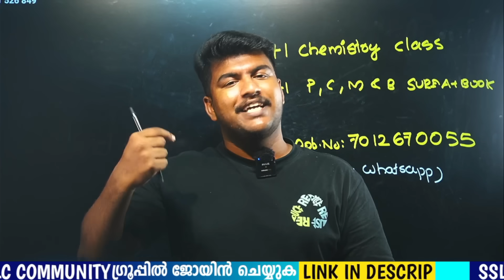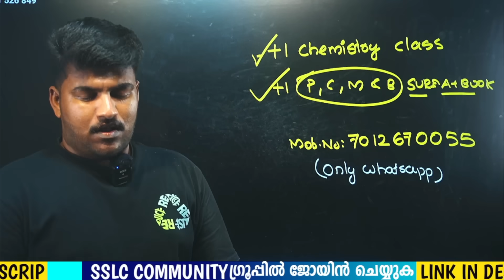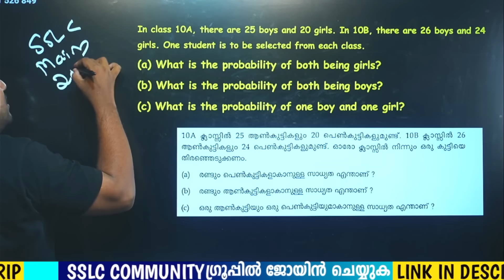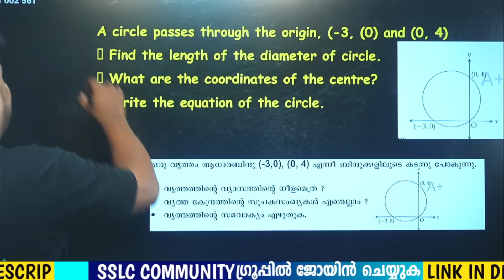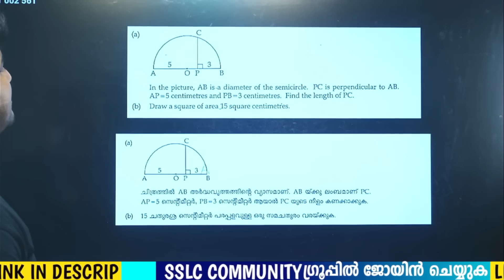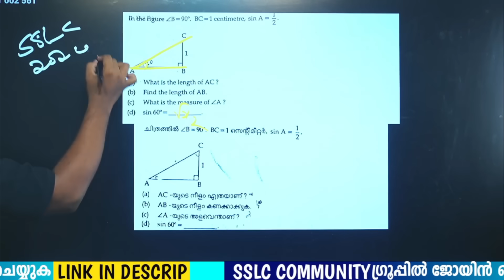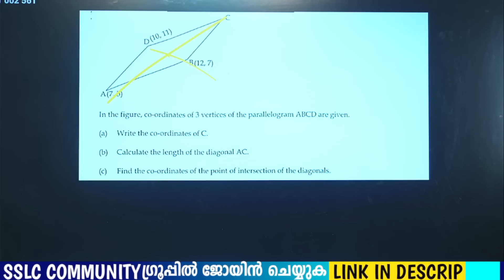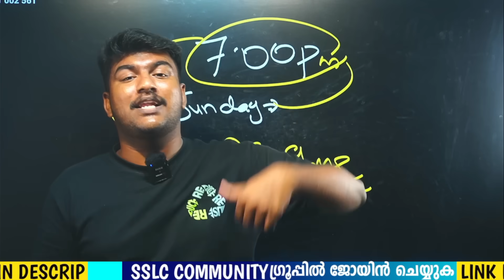SSLC MATHS PUBLIC EXAM MS PREDICTIONS 🔥🔥 55 MARKS SURE 😎😎